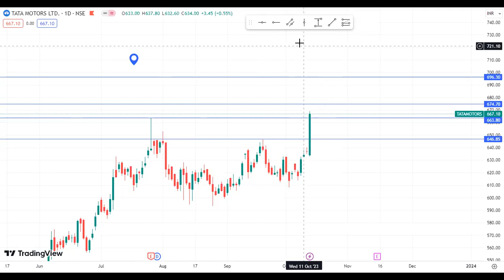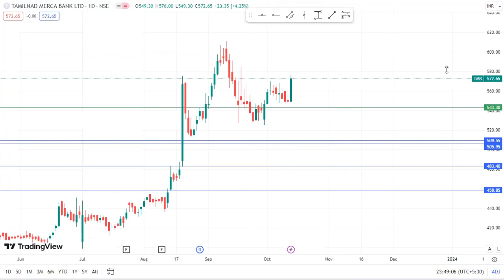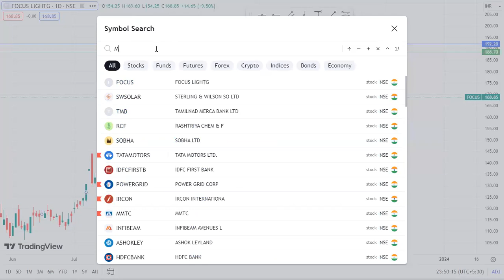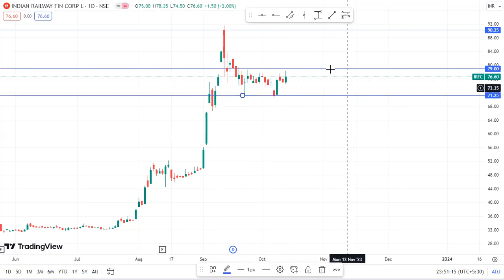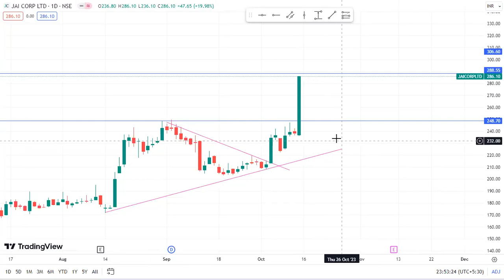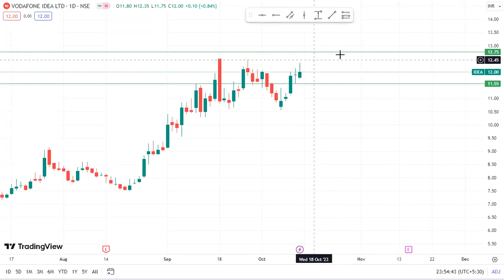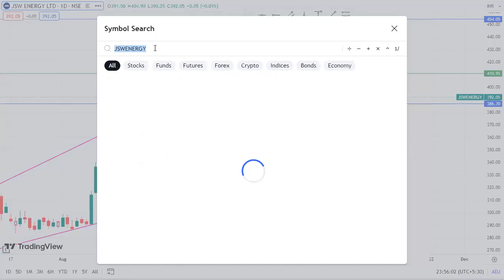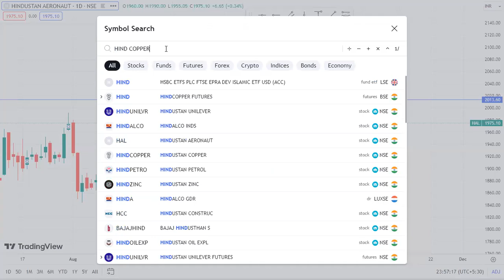IDFC first bank share| Tata motor share |swing trading tamil | breakout stocks tamil share victory